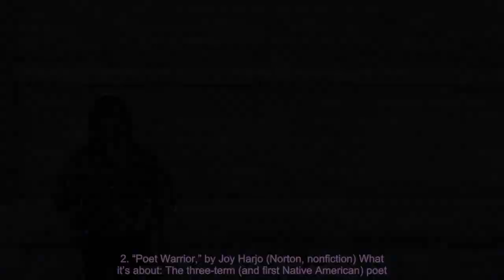5 books not to miss: New Sally Rooney and Joy Harjo, Lauren Groff's 'Matrix'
5 books not to miss: New Sally Rooney and Joy Harjo, Lauren Groff's 'Matrix'

In search of something good to read? USA TODAY's Barbara VanDenburgh scopes out the shelves for this...